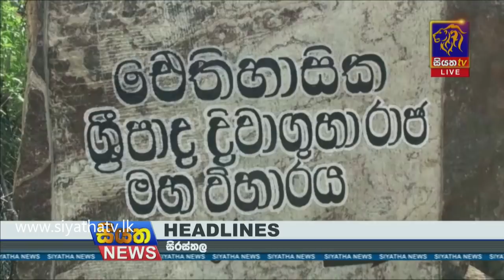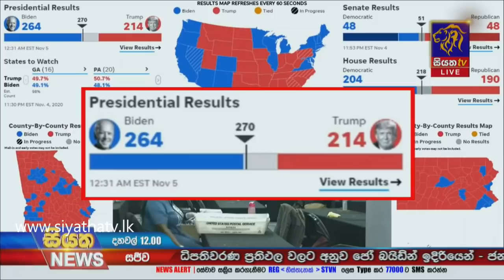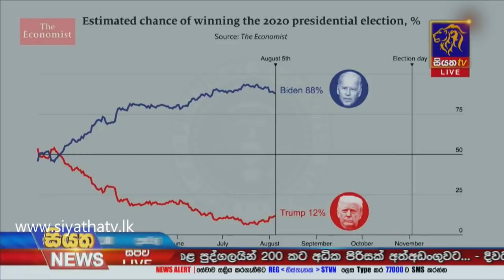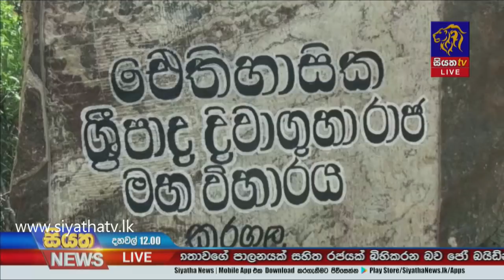Siyatha News | 12.00 PM | 05 - 11 - 2020